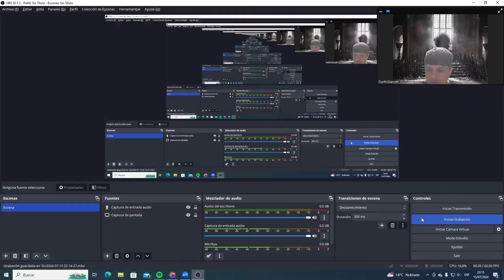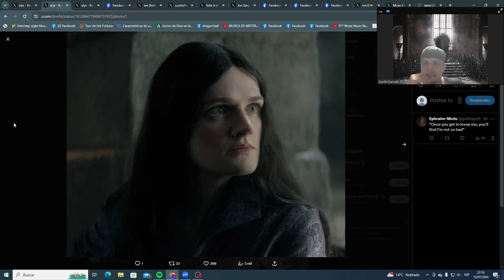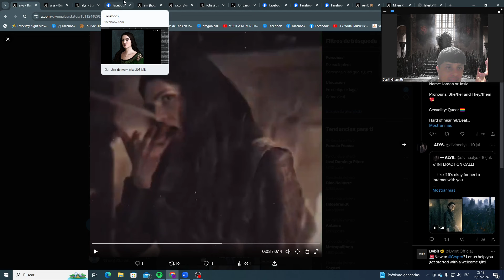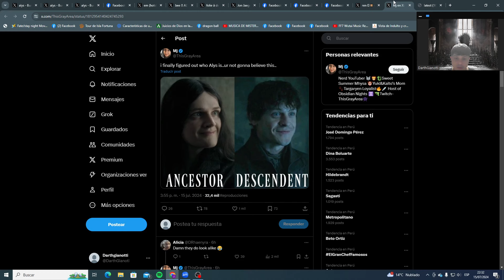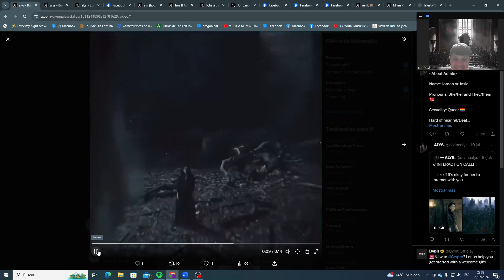Alys Rivers no existe, solo en la mente de Daemon Casa del dragón diferencias con el libro teoría